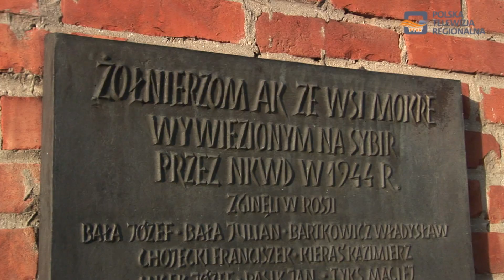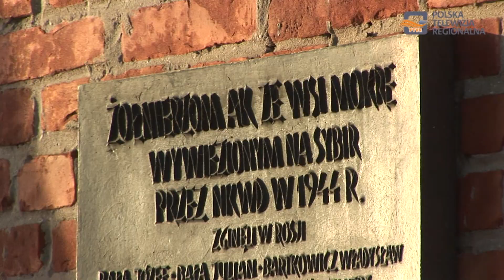Obchody Dnia Sybiraka w Mokrem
W Mokrem w gminie Żyraków uczczono pamięć żołnierzy Armii Krajowej zesłanych 75 lat temu do obozów pracy na Sybir. Patronat na tym wydarzeniem objęło Starostwo Powiatowe w Dębicy.

Powiatowy Dzień Sybiraka rozpoczęła Mszą Świętą w Kościele Parafialnym pod wezwaniem świętego Stanisława w Zasowie. Po wspólnej modlitwie odbyła się oficjalna cześć uroczystości, podczas której historię bohaterów z gminy Żyraków oraz Dębicy przybliżyli Marek Rączka- Wójt Gminy Żyraków oraz Piotr Chęciek - Starosta Powiatu Dębickiego.

Celem obchodów było upamiętnienie tragicznych losów bohaterów z miejscowości Mokre aresztowanych i wywiezionych do radzieckich łagrów w listopadzie 1944 r. Na pamiątkę tego wydarzenia,  mieszkańcy wsi Mokre wybudowali w 1990 roku kapliczkę, którą nazwano Kapliczką Sybiraków. To właśnie w tym miejscu przedstawiciele władz samorządowych, członkowie Stowarzyszenia  „ Łączymy Pokolenia- Mokre Wczoraj i Dziś”, parlamentarzyści oraz rodziny sybiraków złożyli kwiaty oraz zapalili znicze.

Podczas uroczystości Ryszard Żądło - wiceprezes Zarządu Głównego Związku Sybiraków w Tarnowie, wręczył Odznakę Sybiraków sześciu osobom. Wśród wyróżnionych znalazł się między innymi Stanisław Kucięba- inicjator budowy Kapliczki Sybiraków w której upamiętniono trzydzieści trzy nazwiska mokrzańskich bohaterów, Marek Rączka – wójt Gminy Żyraków, odznaczony za wieloletnie wspieranie projektów patriotycznych w swojej gminie oraz Tomasz Czapla - kustosz Muzeum Regionalnego w Dębicy, a także autor książki „ Pamiętnik z Mokrego”.

To właśnie dzięki jego książce w tegorocznym Dniu Sybiraka mógł uczestniczyć wyjątkowy gość z Francji  Eric Champault , którego rodzina pochodzi z miejscowości  Mokre, a nazwiska dwóch bliskich członków rodziny są upamiętnione na ścianie Kaplicy Sybiraków. Powiatowy Dzień Sybiraka uświetnił montaż słowno - muzyczny w wykonaniu uczniów Szkoły Podstawowej w Mokrem oraz koncert patriotyczny Orkiestry Dętej Gminy Żyraków. Współorganizatorami wydarzenia byli: Starosta Powiatu Dębickiego, Wójt Gminy Żyraków, Sołectwo Mokre, Centrum Kultury i Promocji w Żyrakowie, Szkoła Podstawowa w Mokrem oraz Stowarzyszenie „Łączymy Pokolenia - Mokre Wczoraj i Dziś”.